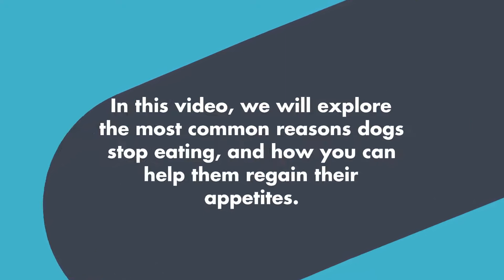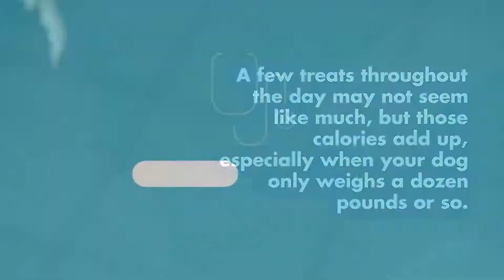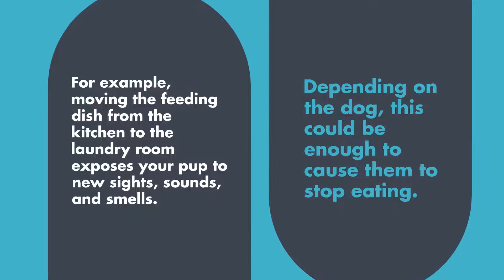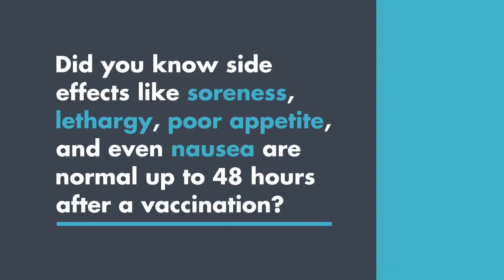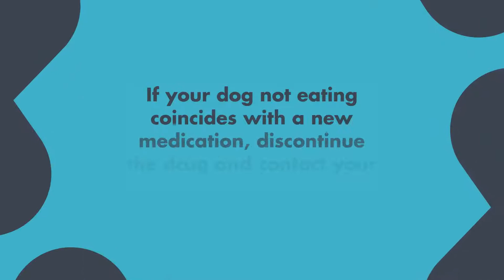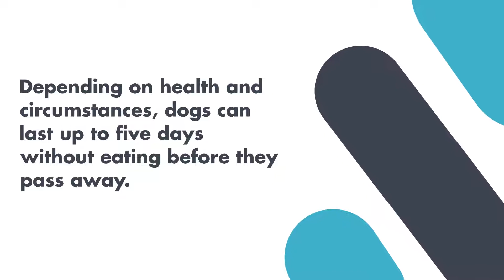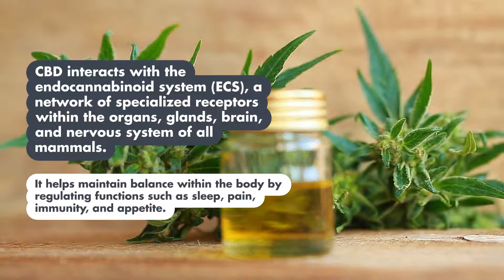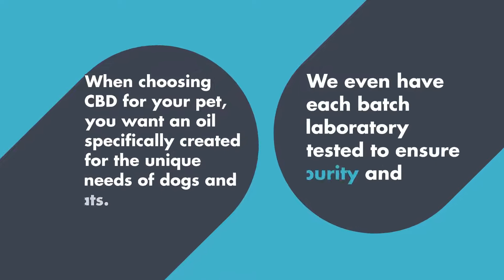8 Possible Reasons Your Dog is Not Eating and How To Solve Them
Most dogs devour their meals as soon as the bowl hits the floor, so it can be quite distressing when they suddenly stop eating.

While an otherwise healthy dog can go several days without food, it is important to address appetite changes sooner rather than later. Most causes are mild and resolve on their own, but not eating may also be a symptom of a serious illness.